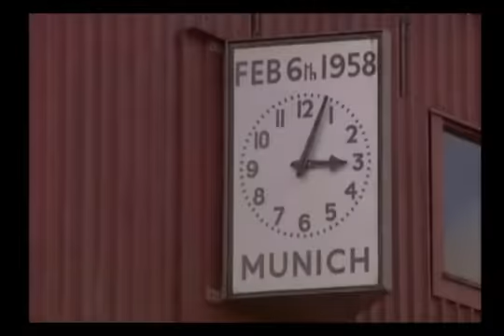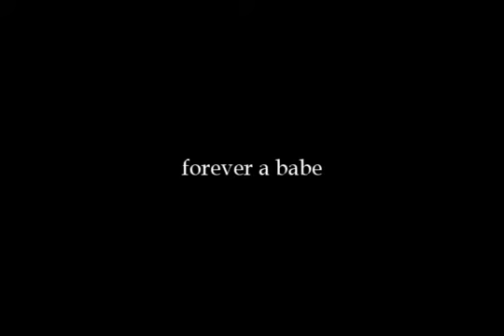Football's Greatest - Sir Bobby Charlton